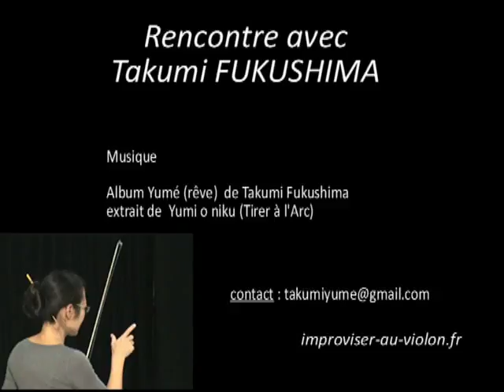Takumi Fukushima - artiste violoniste, chanteuse, danseuse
Secret d'improvisateur : Rencontre avec Takumi Fukushima
D'où vient notre inspiration ?
Du plus profond de nous même .

improviser-au-violon.fr